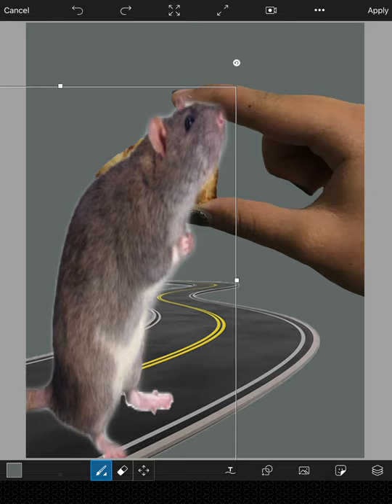A RAT ATE MY PIZZA *not clickbait*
RAT ATE MY PIZZA!? RAT WALKING ON ROAD!? PIZZAHUT RAT!? TINY PIZZA RAT!? RAT REDEMPTION FROM MY FIRST FAILED VIDEO NOBODY EVER SAW!? FIRST VIDEO!? NOT CLICKBAIT!? RAT GOES TO COACHELLA TO WATCH HATSUNE MIKU!? RAT FINDS PIZZA!? COACHELLA RAT FINDS THE PIZZA!? BILLIE EILISH PIZZA RAT!? RAT WANTS BILLIE EILISHS BROTHER!? SHE WANTS HIM!? *drama* *not clickbait*